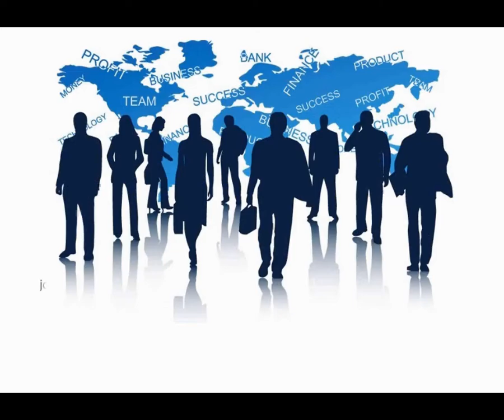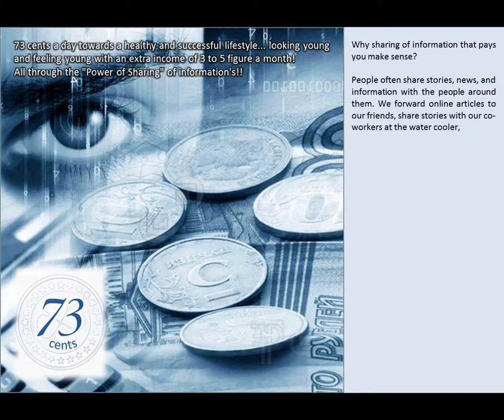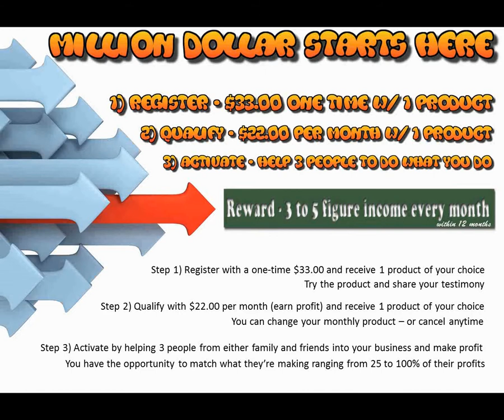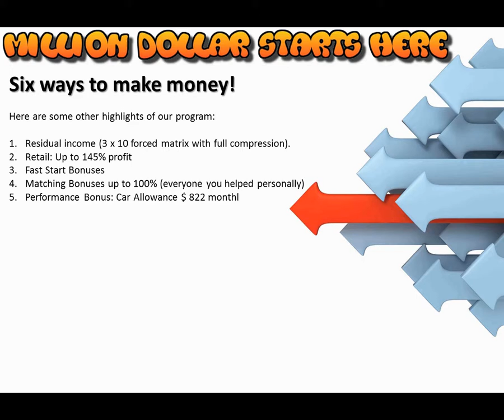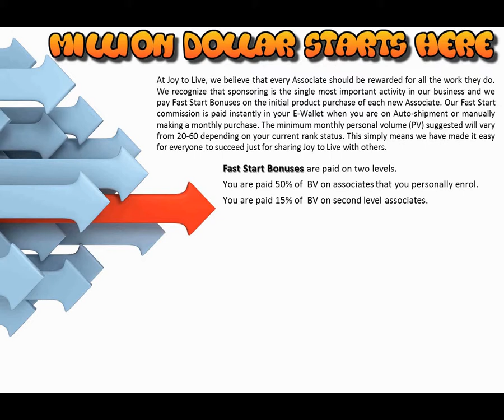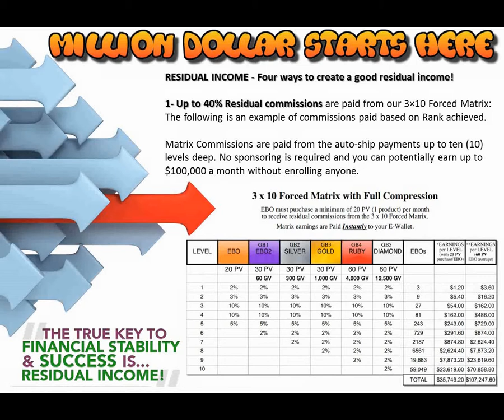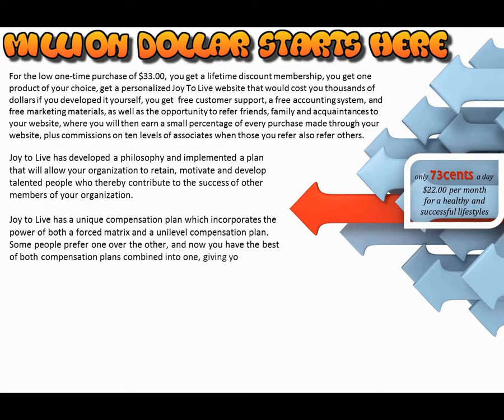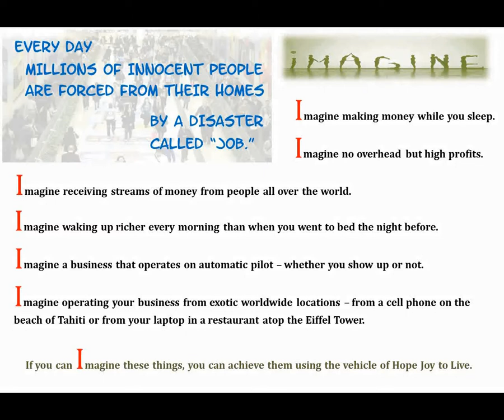PIF Generic Website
We are paying it forward to our community of friends by helping them to live a healthy and successful lifestyle for only 73 cents a day.